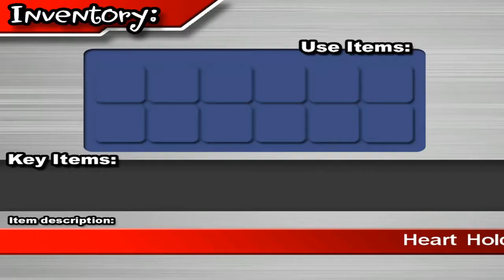Let's Play Shantae: Risky's Revenge - Episode 17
Shantae: Risky's Revenge is the second game in the Shantae series. Join a spunky half-genie as she seeks to defend her hometown. In an old-school style platformer, it's time to explore dungeons, beat bosses, and gain power ups that will result in us discovering the secret of an apparently beat up lamp. Wish to find out what's next? Join us as we play!